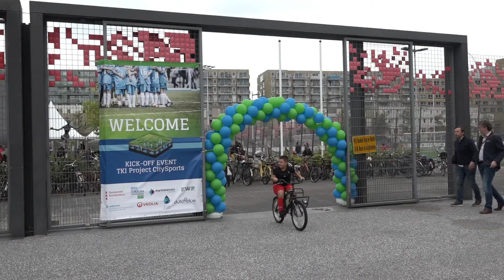’s Werelds koelste kunstgras sportveld van Amsterdam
Op woensdag 25 september introduceerde TKI CitySports ’s werelds koelste kunstgras sportveld in Amsterdam op de Laan van Spartaan. Een natuurlijk gekoeld kunstgrasveld dat koel blijft bij zeer hoge temperaturen en ook bespeelbaar is bij zware regenval. Het is het eerste kunstgrasveld ter wereld dat bijdraagt aan een leefbare en klimaatbestendige stad.